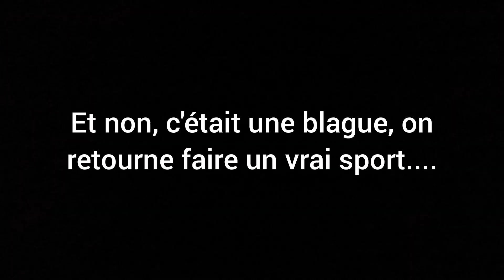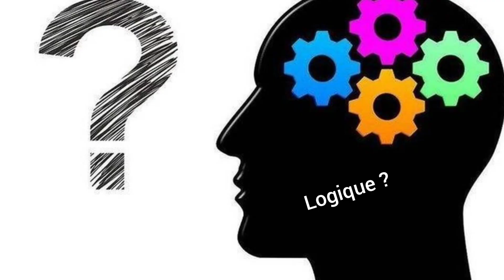J'essaye Heelflip Fs Fifty !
Je ne sais pas si vous avez remarqué mais je fais des lives tous les jours depuis le début des vacances et c’est génial de vous découvrir et de pouvoir vous parler en direct. C’est une aventure incroyable et c’est le premier défi où il y a un vrai engouement donc ça fait plaisir. D’ailleurs, c’est bientôt la fin du défi puisque lundi c’est la rentrée et ça m’attriste déjà. Cependant, j’ai quand même réussi à vous monter une petite vidéo bonus où j’essaye un nouveau trick : Heelflip Fs fifty. Au final, je n’ai pas réussi à le mettre car je devais aller au lycée mais j’ai quand même réalisé l’exploit de monter ce curb en heelflip et c’est déjà pas mal. Je suis content du résultat de cette vidéo solo malgré le fait qu’elle soit courte et j’espère qu’elle vous plaira également. Par ailleurs, je vous remercie parce que, grâce à vous, on a passé les 1k abonnés durant ces vacances et c’est incroyable. Je vous promets qu’on continuera à bosser les vidéos et à vous proposer du contenu de plus en plus divertissant. Bon visionnage et toute façon, on se retrouve en live très prochainement.